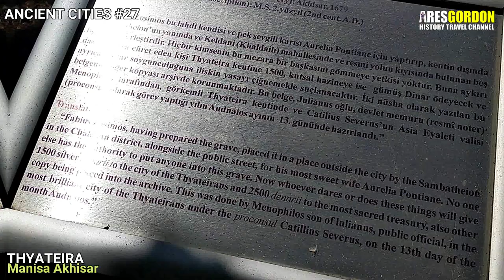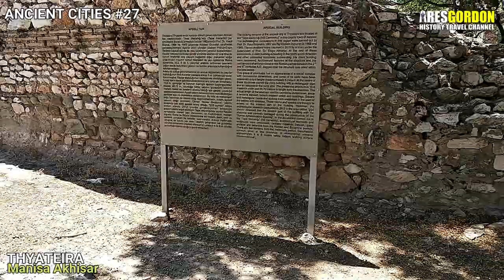DÜNYA'DA PARANIN İLK ORTAYA ÇIKTIĞI YER : THYATEIRA - ANTİK ŞEHİRLER b27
Merhaba, bugün Antik Şehirler serimizin 27. Antik kenti olan Thyateira’dayız.
Thyateira, çoğu antik kentlerin aksine deniz kıyısından uzakta kurulmasına rağmen kavşak noktasında olmasından dolayı ticarette oldukça zengin ve önemli bir kenttir.
Arkeologlarca Akhisar'da ortaya çıkarılan bazı buluntular şimdiki şehir merkezinin olduğu yerde, MÖ 3000 yıllarına kadar giden yerleşimlerin bulunduğunu ortaya koymuştur.
Bununla birlikte, Akhisar'ın MÖ 1300 yıllarında "Thyateira" veya "Thyatira" adıyla düzenli bir şehir merkezi haline geldiği düşüncesi kabul görmektedir.
Öte yandan, adındaki -ra ekinin antik Luwi dilinde şehir anlamına geldiği göz önüne alınırsa, Akhisar'ın Luwiler tarafından kurulmuş olabileceği de düşünülebilir.
LİDYA, PERS VE HELENİSTİK ÇAĞLAR

Thyateira, Lidya Devletinin Kuzeydeki en önemli kentiydi.
Paranın Lidyalılar tarafından icat edildiği düşünülürse, Akhisar yeryüzünde paranın ilk kez kullanıldığı şehirlerden biridir denebilir.
Thyateira'da bulunan Lidya sikkeleri genellikle çift yüzlü balta ve ana tanrıça Kybele'yi tasvir eder.
Kybele'ye verilen önem Lidya'daki anaerkil toplum yapısını da ortaya koymaktadır.

Bulunan bazı kalıntılar Hitit egemenliğinde geçen bir dönem bulunabileceğini akla getirmektedir.
MÖ 500 civarında Pers işgaline uğrayan Thyateira, daha sonra MÖ 300 civarında Büyük İskender tarafından fethedilerek Makedonya egemenliğine girmiştir.
Bu yıllar, Batı Anadolu'da Hellenistik işgalinin başladığı dönemdir.
Sonraki yıllarda MÖ 80'de başlayan Roma Devrine kadar Thyateira sırasıyla Seleucid'lerin ve Bergama Krallığı'nın egemenliklerine girmiştir.

ROMA DEVRİ

Thyateira MÖ 80 yıllarında Roma İmparatorluğu sınırları içine dâhil olmuştur.
Büyük Roma İmparatoru Sezar'ın MÖ 48 yılında Thyateira'ya geldiği bilinmektedir.
Roma İmparatorluğu devrinde Thyateira önemini hiç kaybetmemiştir.
MÖ 20’li yıllarında gerçekleşen büyük bir depremden sonra Thyateira'dan bir heyet Roma'ya giderek Batı Anadoluda yıkılan şehirler için Roma Senatosundan yardım talep etmiştir.

Roma İmparatoru Caracalla MS 214 yılında Thyateira'ya gelmiş ve şehri yargı yetkisine sahip bir bölgesel conventus (idari merkez) olarak ilan etmiştir.
Caracalla şehirde birkaç ay kalmış ve halk tarafından çok sevilmiştir.
Thyateira halkı daha sonra imparator anısına sikkeler basarak, iyiliği karşılıksız bırakmamıştır.
Thyateira Roma devrinde en parlak devrini yaşamış, 3 tiyatrolu büyük bir metropol (ana  kent) haline gelmiştir.

DOĞU ROMA DEVRİ

MS 395 yılında Roma İmparatorluğunun ikiye bölünmesinden hemen sonra, Doğuda kalan taraf Doğu Roma İmparatorluğu olarak adlandırılmıştır.
Doğu Roma döneminde Thyateira imparatorluğun Thracesia eyaletinin bir şehri olmuştur.
MS 600 yıllarında hızla yayılan İslam Dini, Doğu Roma İmparatorluğu için önemli bir tehdit oluşturuyordu.
Müslüman Araplar tarafından Anadolu'ya İslamiyet’i yayma amacıyla yapılan seferler sonucunda Doğu Roma İmparatorluğu önemli ölçüde toprak kaybına uğramıştır.
Bu dönemde Araplar Konstantinopolis’e (İstanbul) kadar gelmişler ve Thyateira zaman zaman Arap egemenliğine girmiştir.
Akhisar Ovası Haçlı Seferleri (Crusades) sırasında Müslüman ve Haçlı Orduları arasında yapılan büyük savaşlara sahne olmuştur.

ANTİK THYATEİRA EKONOMİSİ

Antik çağda Thyateira önemli bir faaliyet merkeziydi.
Konstantinopolis’ten (İstanbul) Bergama'ya, oradan da Sardeis'e ve Laodicea'ya (Denizli) uzanan önemli yollar üzerinde bulunuyordu.
Lidya başkenti Sardeis ile Thyateira arasındaki Gordos (Gördes) üzerinden alternatif bir yol daha bulunuyordu.
Efes'ten gelip, Smyrna (İzmir) ve Magnesia ad Spilum'dan (Manisa) geçen yol da Thyateira'ya gelerek çok işlek bir kavşak oluşturuyordu.
Önemli bir Lidya şehri olarak Thyateira idari ve politik açıdan kendisine bağlı birçok küçük kentin ortasında bulunuyordu.
Thyateira kumaşı zamanın kraliyet elbiselerinde kullanılan çok değerli bir kumaştı.
Önemli ticaret yollarının kavşağında bulunan Thyateira'nın en önemli gelirlerini kumaş ve deri ticareti oluşturuyordu.
Bunların yanında yün ve keten üretimi, dericilik ve pirinç eşya imalatı da önemli faaliyetler arasındaydı.